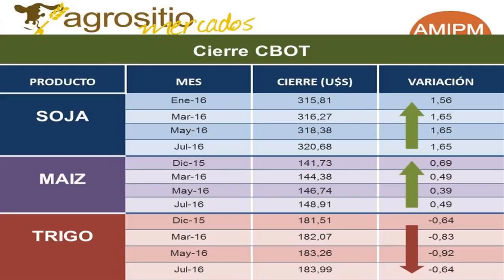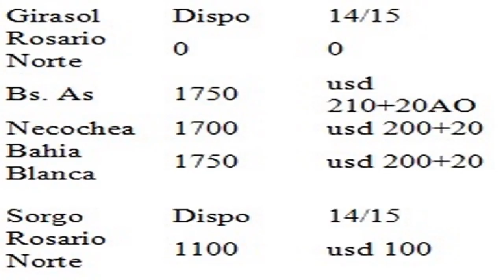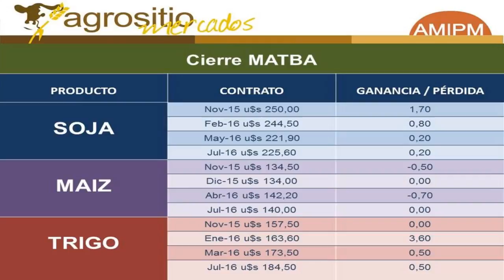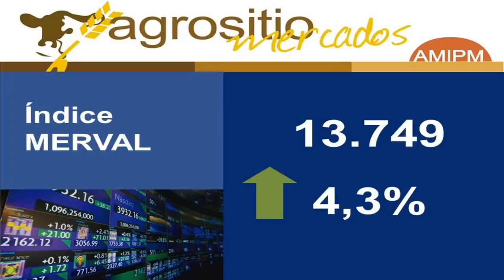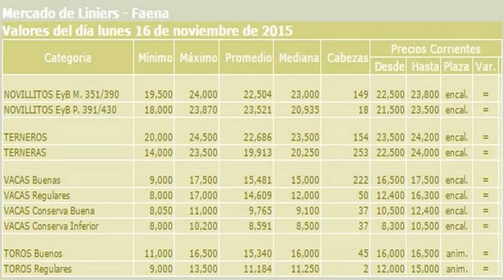PMTV Discreto volumen de operaciones locales En CBOT, subió